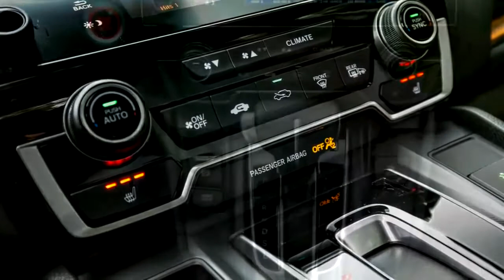HONDA CR V 2017 New - Exterior and Interior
HONDA CR V 2017 New - Exterior and Interior, HONDA CR V 2017 New
Welcome to the Car World Channel.
Car World Channel introduces you to the latest models on the market and the upcoming car line. Just like the top line of technology and price for your reference and choose the best car.